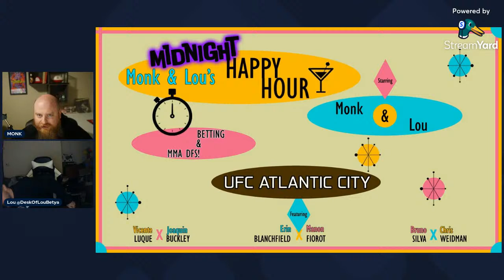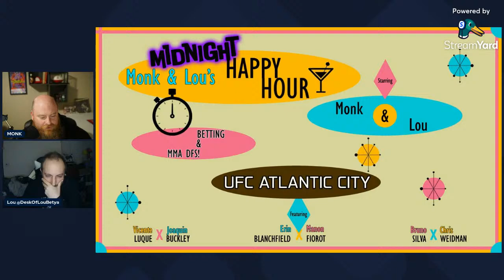Monk & Lou's Happy Hour | UFC Atlantic City | DFS & Betting Full Card Breakdown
Monk & Lou's Happy Hour - An MMA Betting & DraftKings Prep show hosted by MonkMMATics & Lou Betya, breaking down optimal DFS lineup strategies, the best props on the board, and the strongest plays for UFC Atlantic City: Namajunas x Ribas